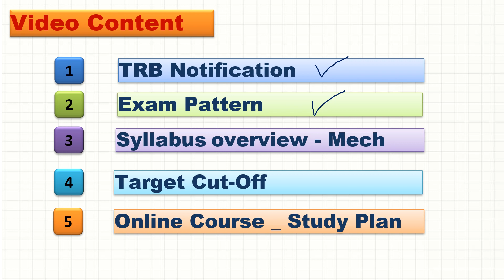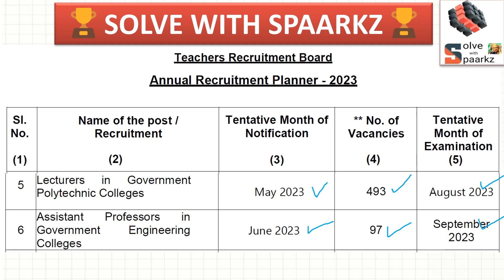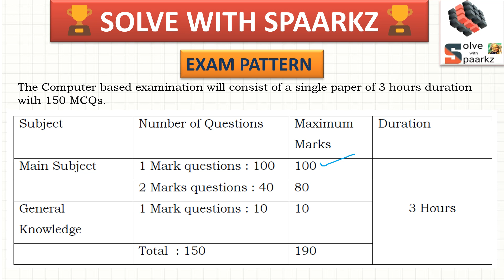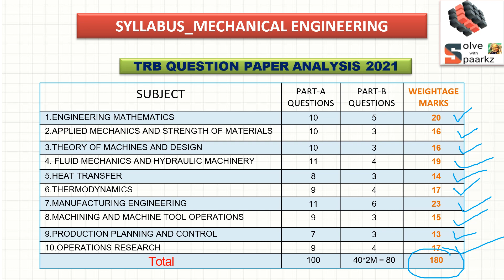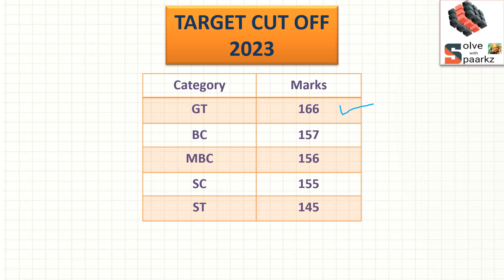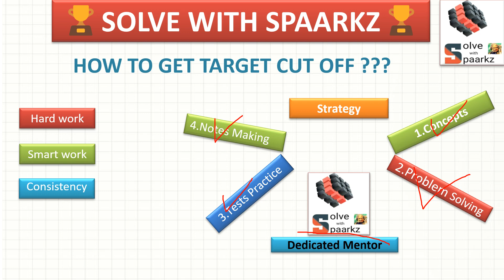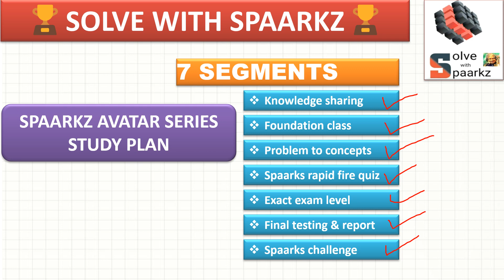TRB POLYTECHNIC MECHANICAL ENGINEERING PREPARATION STRATEGY 2023 |TRB POLYTECHNIC NEWS TODAY/CLASSES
Mechanical

TRB ANNUAL PLANNER
trb annual planner
trb annual planner 2022 to 2023
trb annual planner
trb annual planner 2023 to 2024
trb annual planner 2022 revised